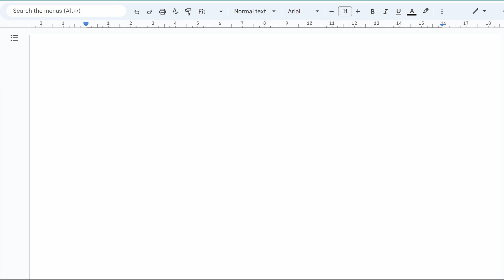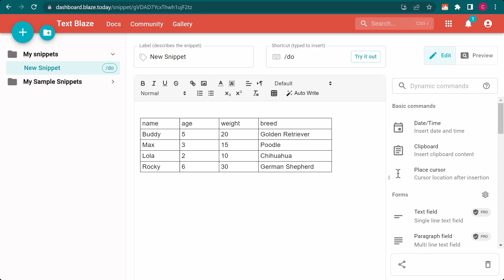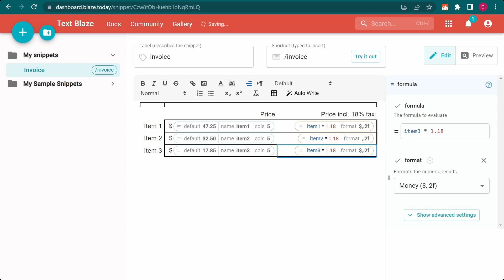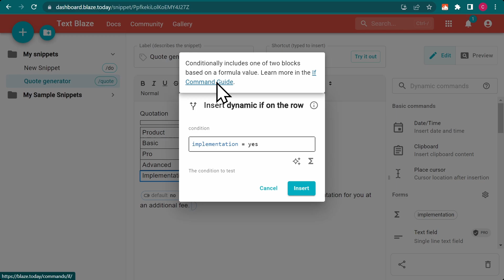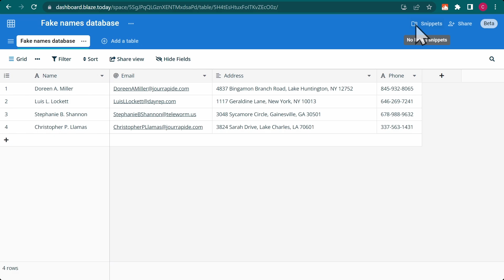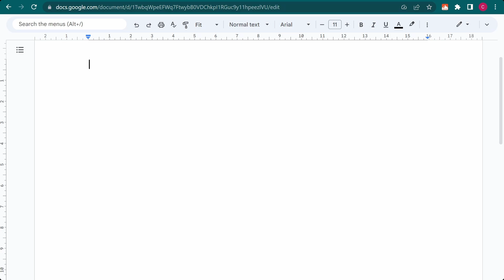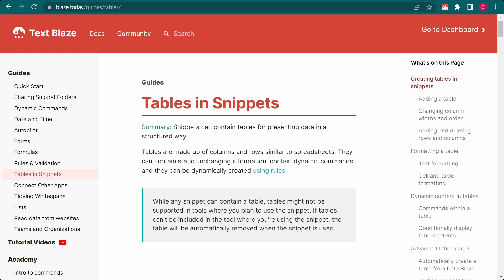Using tables in Text Blaze snippets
===READ BELOW for additional resources===

Time Stamps

00:00 Intro - Basic examples
00:21 Creating, editing and formatting a table
01:29 Commands, formulas and dynamic logic in tables
03:00 Toggle a row on/off
04:06 Populating snippet tables with data from Data Blaze
05:56 Populating snippet tables with _filtered_ data from Data Blaze

Snippet examples from the video to copy to your dashboard and experiment